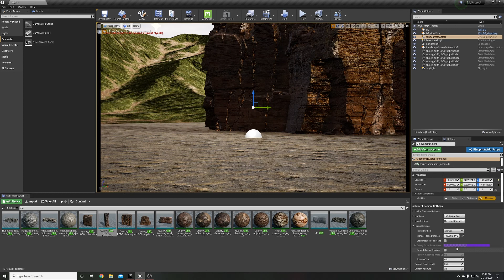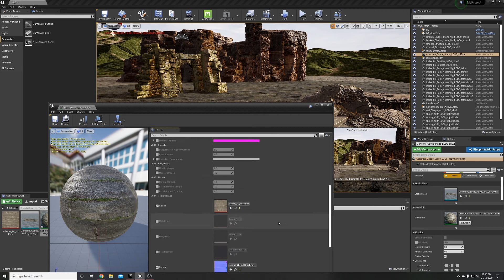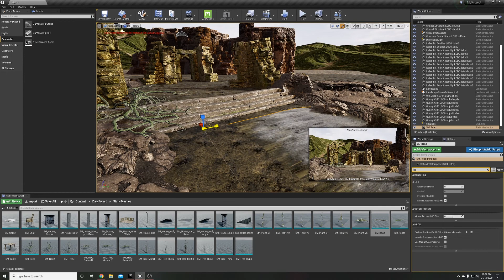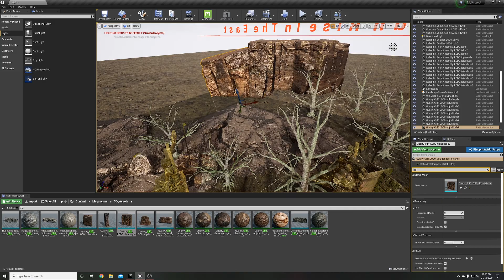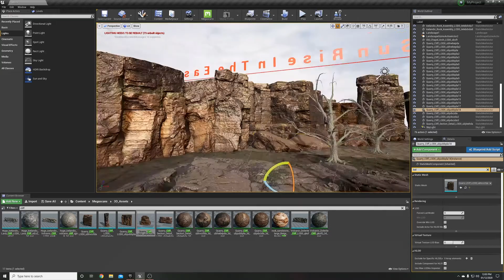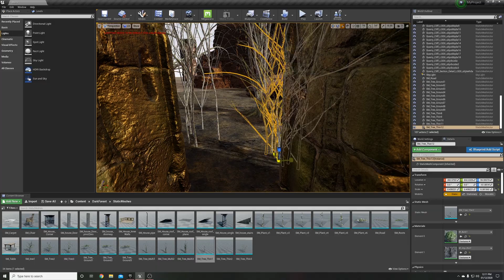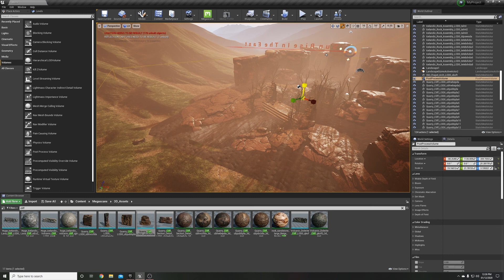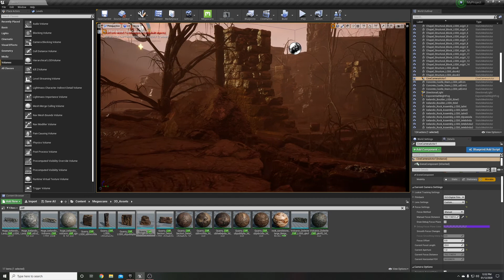UE4 Speed Level Design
Speed Design in unreal engine, using some MegaScan Assets.